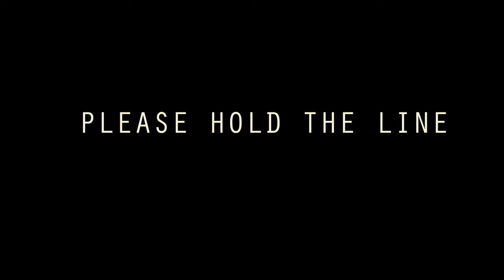goEast 2021 - PLEASE HOLD THE LINE (OmeU)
PLEASE HOLD THE LINE / BITTE WARTEN | Regie: Pavel Cuzuioc | Österreich 2019 | 84 min | rum, ukr, bul, rus, fra, eng OmeU | Wettbewerb – Dokumentarfilm

Feinfühlige Dokumentarstudie

Wenn man über spannende und abwechslungsreiche Berufe nachdenkt, ist der des Kabeltechnikers vermutlich nicht die erste Assoziation. Wie sehr dies täuscht zeigt Pavel Cuzuioc in BITTE WARTEN. Der Film begleitet Kabeltechniker in den vier Nachbarländern Ukraine, Republik Moldau, Rumänien und Bulgarien bei ihrer Arbeit und deckt dabei nicht nur auf, wie stark das Leben in den ländlichen Gegenden der Länder von den kommunikativen Infrastrukturen abhängig ist, sondern fängt auch eben dieses Leben in seiner reinen Authentizität ein. Ein nachdenklicher Dokumentarfilm über unerwartete Helden des Alltags.

DEUTSCHLANDPREMIERE

21. goEast – Festival des mittel- und osteuropäischen Film